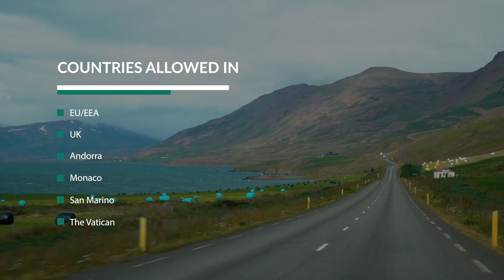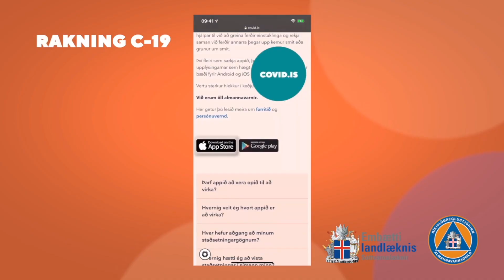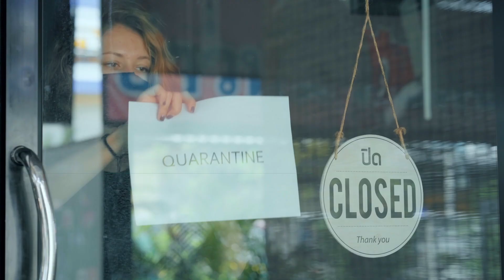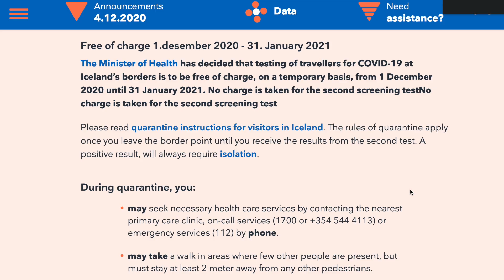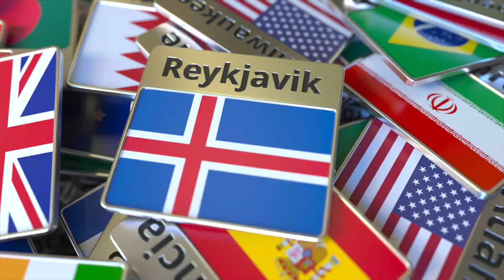How to Travel to Iceland Right Now [Iceland Travel Restrictions]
How to travel to Iceland right now and *can* you travel there for tourism? What are Iceland's travel restrictions during COVID? Also learn how to travel to Iceland in 2021 from a restricted country like the US or Canada. Resources below:

👱🏻‍♀️ About: Kristin Wilson is a digital nomad, online entrepreneur, and expat relocation consultant who has lived, worked, or traveled in 60 countries over the last 15+ years. In the past decade, she has helped 1,000's of people move abroad or travel full-time while working remotely.

Kristin is also a writer, public speaker, podcaster, and TV host who has been featured on The Today Show, HGTV's House Hunters International, Huffpost, Bloomberg Businessweek, The New York Times, Business Insider, ESPN, and more.

➡️ Download Free Remote Work and Travel Resources for Help Becoming a Digital Nomad

💙 Join Kristin's Facebook group for travel enthusiasts and aspiring digital nomads

NOTE: This video is for informational and entertainment purposes only and is not individual consulting or advice. Global travel restrictions and advisories change frequently. Please consult the relevant authorities such as your local government, airline, embassy, consulate, and/or tourism providers before booking international travel or applying for a work permit or work and travel visa.